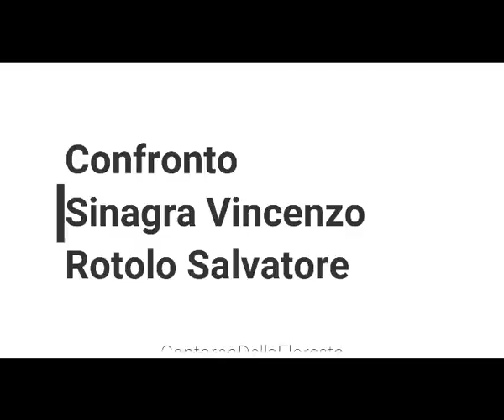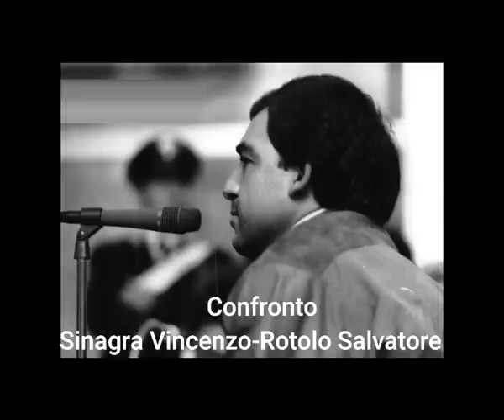Maxiprocesso confronto Vincenzo Sinagra-Rotolo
Sentirete il confronto effettuato al maxiprocesso tra Vincenzo Sinagra e Salvatore Rotolo
se vuoi offrirmi un caffè per questo lavoro e per i futuri